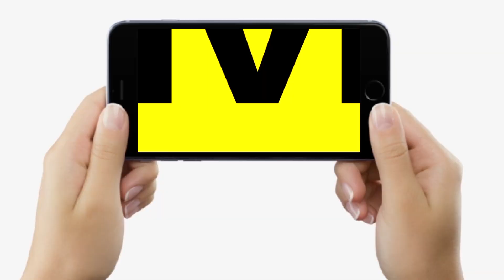Saharsa के Govt School में गाना गाकर बच्चों को पढ़ा रहे शिक्षक, वीडियो हो रहा खूब वायरल | Bihar News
Saharsa के Govt School में गाना गाकर बच्चों को पढ़ा रहे शिक्षक, वीडियो हो रहा खूब वायरल | Bihar News | LiveCities